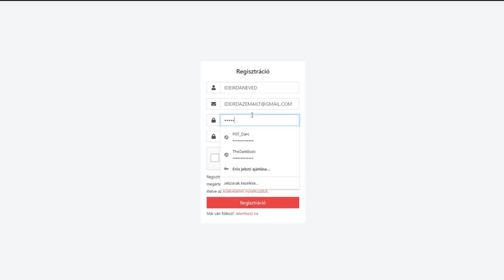EGY RAJONGÓM FOGSÁGBAN TARTOTT A MINECRAFTBAN!